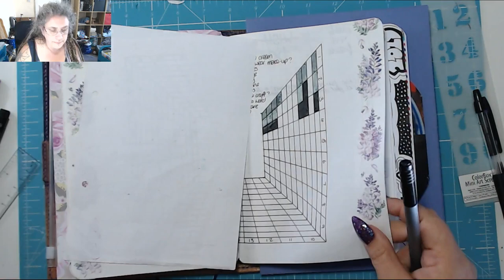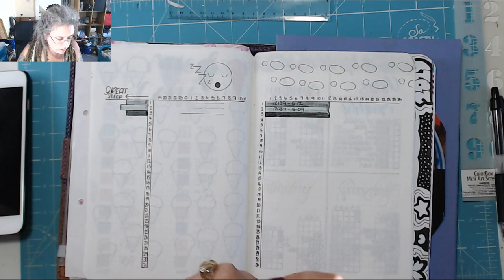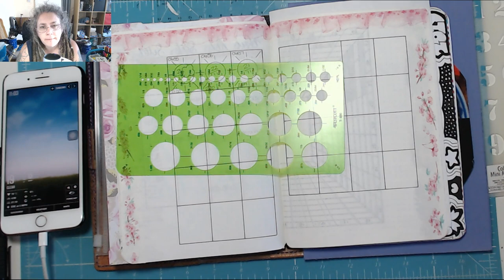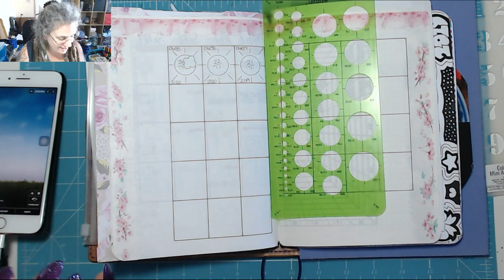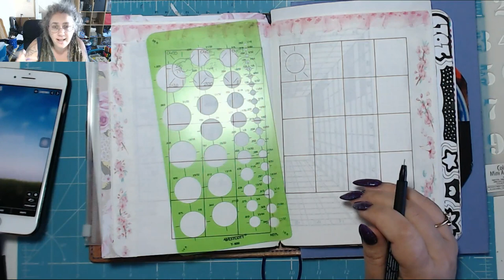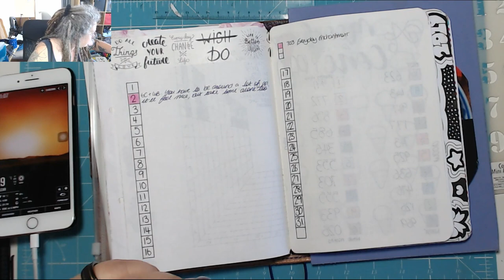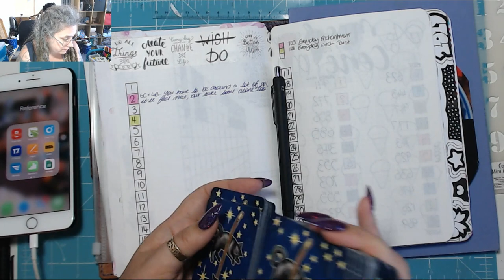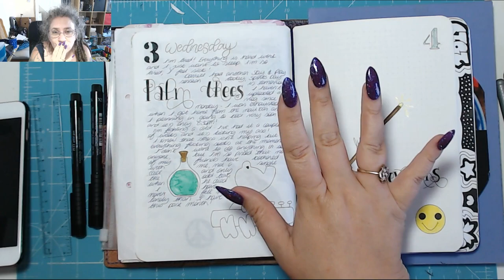I'm trying! Today in my BuJo 4 July 2019